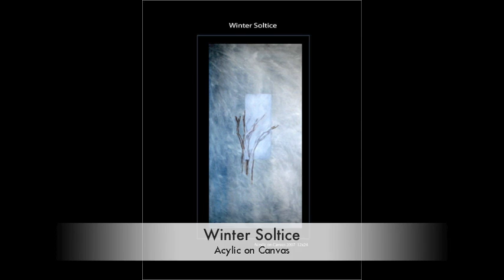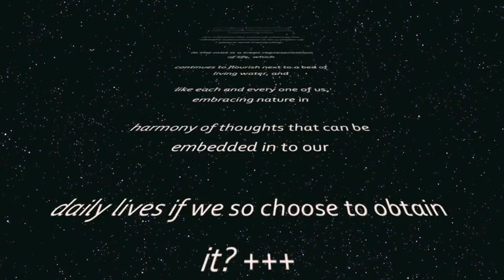Anna Siqueiros Fine Art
10 retrospective of creating art